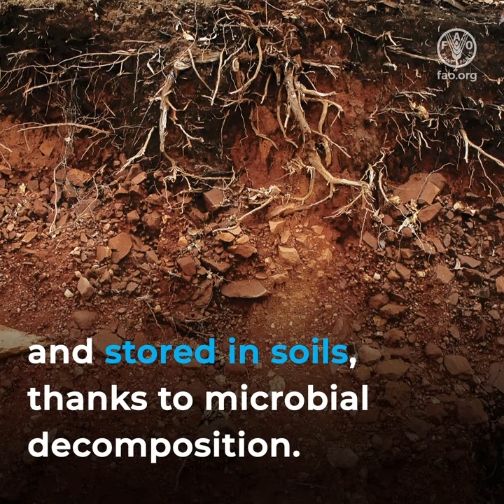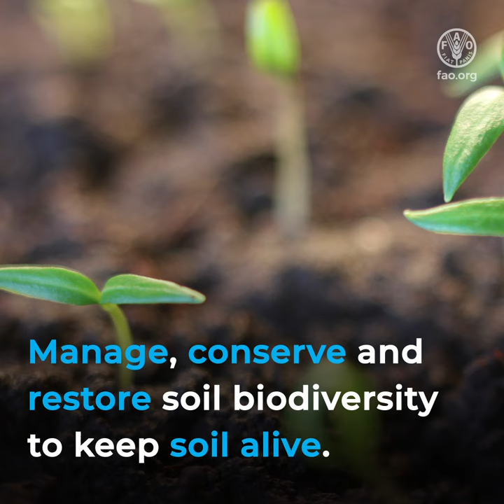Beneath our feet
Our well-being is highly dependent on biodiversity and the ecosystem services it provides. Yet the loss of soil biodiversity is considered one of the main global threats to soils in many regions of the world.

If an enabling environment is built, soil biodiversity could be a nature-based solution to many of the problems that humanity is facing today, from the field to the global scale.